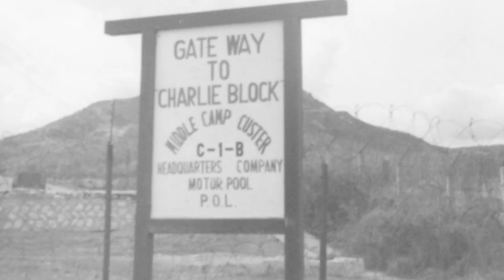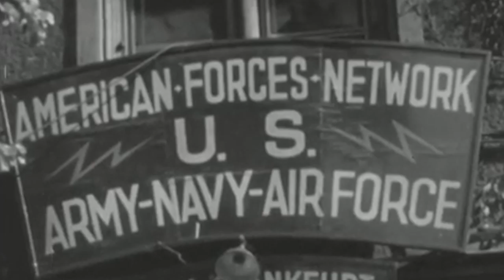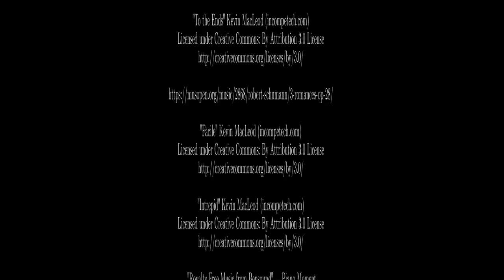Steve Blackmer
This documentary highlights Mr. Blackmer war experience in Korea during the Vietnam War Era.

Produced by:  Vincent Martinez